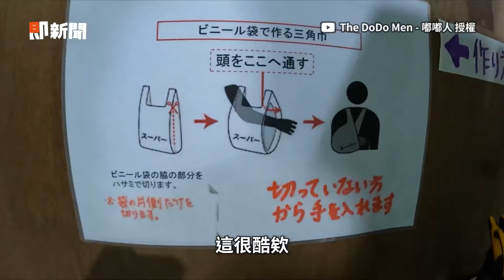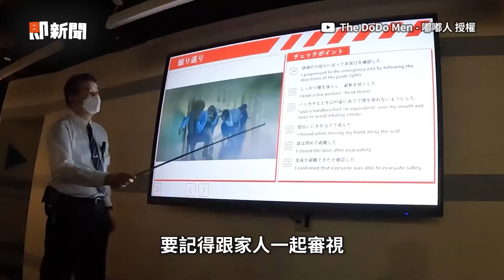模擬7級強震逃生！博物館電梯外就是重災區｜東京｜地震｜博物館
☑影片授權：@TheDoDoMen
FB／The DoDo Men - 嘟嘟人